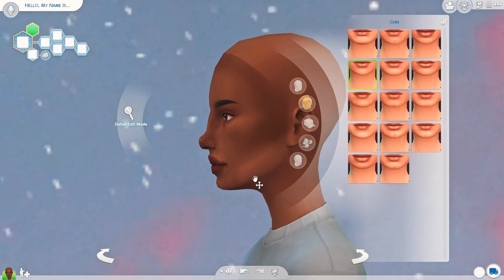NEW LETS PLAY!✨Nadra CAS video!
This is the CAS(Create A Sim) video and a small introduction to my new lets play.